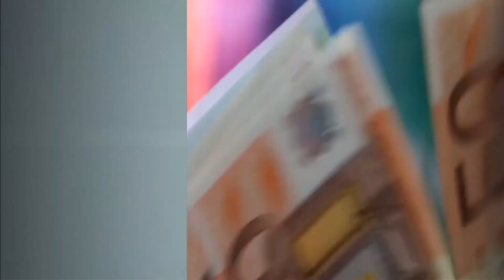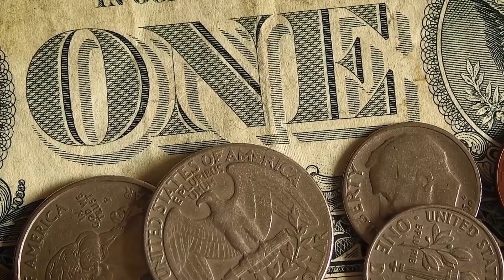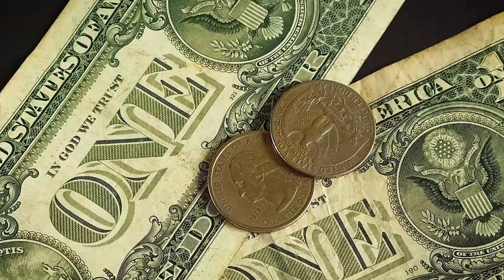সৌদি রিয়াল শবেবরাত ঘিরে বাম্পার বেড়েছে প্রবাসী ভাইরা দেখুন আজকের রেট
সৌদি রিয়াল শবেবরাত ঘিরে বাম্পার বেড়েছে প্রবাসী ভাইরা দেখুন আজকের রেট সৌদির ইতিহাসে প্রথম এতো কঠোর শাস্তি দিয়ে বিশ্বজুড়ে আলোচিত আজ সৌদি আরব সৌদি আরবে অবৈধ প্রবাসী ভাইদের জন্য কঠোর ব্যবস্থা নিবেন সৌদি সরকার ! নতুন আইন জারি ব্রেকিং সৌদি রিয়াল আজকে ঘন ঘন বাড়ছে !

সৌদি রিয়াল, শবেবরাত, ঘিরে ,বাম্পার ,বেড়েছে, প্রবাসী ভাইরা ,দেখুন ,আজকের রেট,News24Info,bangla, bd, latest bangla news, update bangla news

"সৌদি"
"প্রবাসী" "সৌদি প্রবাসী"
"সৌদি যুবরাজের"